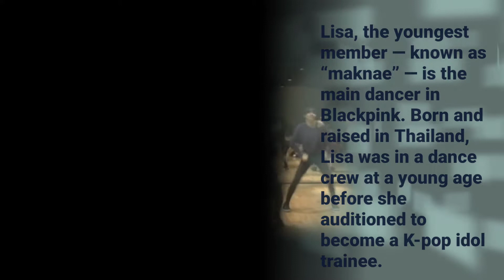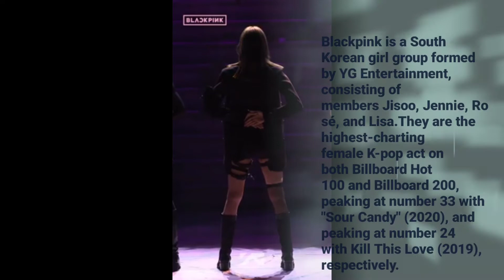Who is lalisa BLACKPINK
I really love blackpink it was the very first girl group I started to stan, I was really a big fan, but idk I feel like something has changed but idk what it really is… maybe the vibe has overall changed? But I still listen to their few songs.Fortunately they are definetely a goodvibes to the music industry.👍👍👍